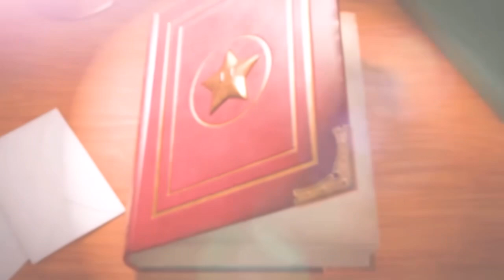What Game will the Switch 2 Launch With?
What’s up everyone. Today I’m taking about the next Nintendo console and it’s potential launch title. Enjoy!